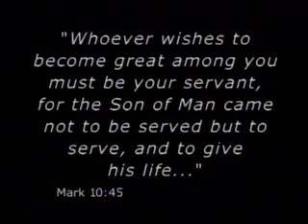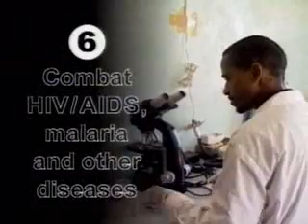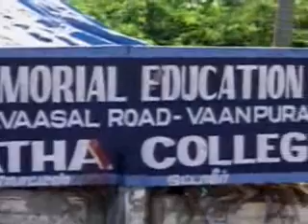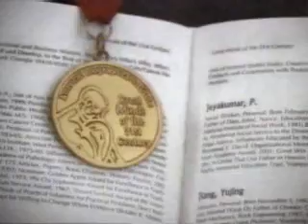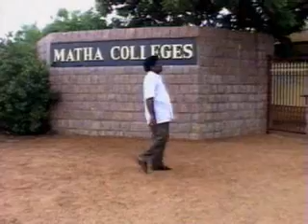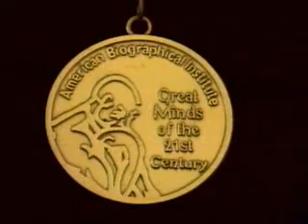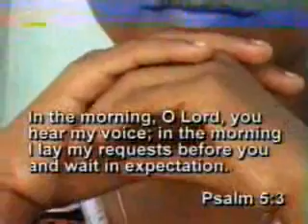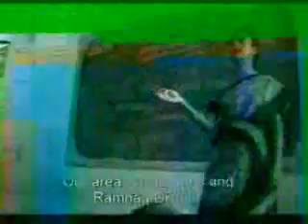Living Truth - October 1, 2006